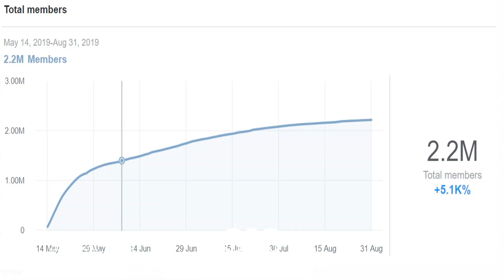انتظرونا غدًا الساعة 9:00 مساءً.. لقاء خاص مع مروى ناجي فى معكم منى الشاذلي